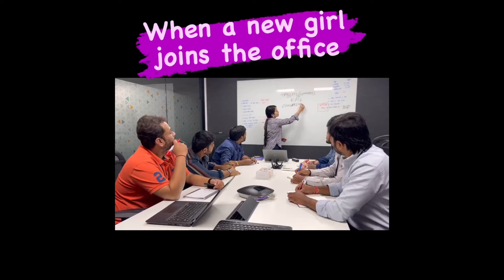🤣🤣Wah kya scene hai | Dank Memes | Trending Memes | Indian Memes Compilation || TAPDEVABILITY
​​​​​ (More Keywords)